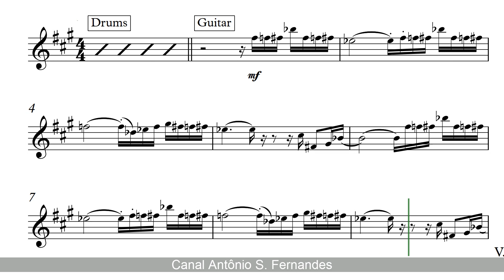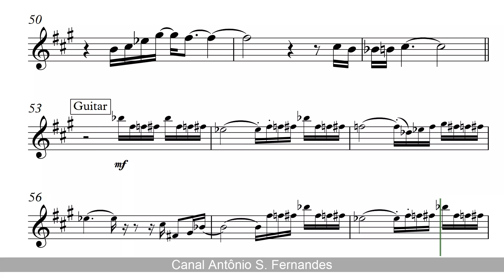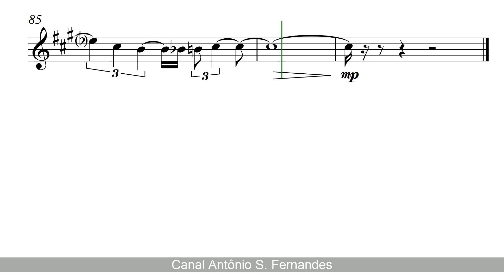Habla Me - Gipsy kings [SheetMusic] Flauta PlayAlong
The Pure Pitch Method - Perfect Pitch Ear Training

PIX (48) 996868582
Obrigado!
Gipsy Kings are a group of flamenco, salsa, and pop musicians from Arles and Montpellier in southern France, who perform mostly in Catalan but also mix in Spanish with southern French dialects. Although the group members were born in France, their parents were mostly gitanos, Spanish Romani who fled Spain during the 1930s Spanish Civil War. They are known for bringing rumba flamenca, a pop-oriented music distantly derived from traditional flamenco music, to worldwide audiences. The group originally called itself Los Reyes.

Os Gipsy Kings é um grupo musical composto por ciganos que tocam rumba flamenca, um estilo musical variante do flamenco tradicional. Foi formado em 1979 na cidade de Arles, na França.